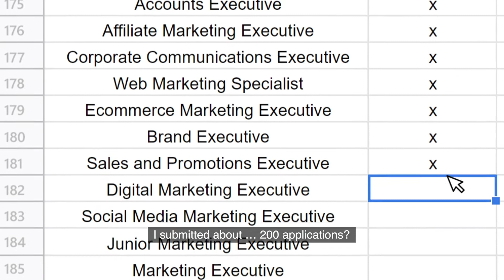Fresh grad for hire: Job search during COVID-19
As a graduate from the class of 2020, Carissa expected a challenging job search due to COVID-19. What she didn’t foresee was the toll the rejections would take on her confidence and mental well-being. However, she recognised her emotions and that it was normal to feel stressed and anxious during this period. Watch how Carissa cared for her mental well-being while she continued to seek employment.

Together, we can Brave The New.